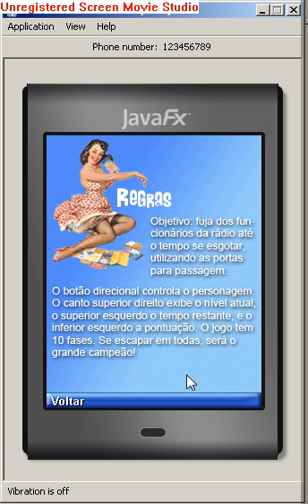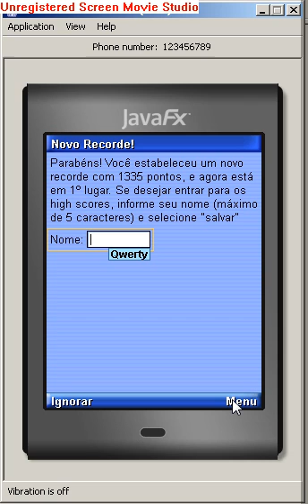Go Johnny, Go!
Recording of the gameplay of a prototype created to test my first mobile game, based on the Rockabilly and cartoon themes.